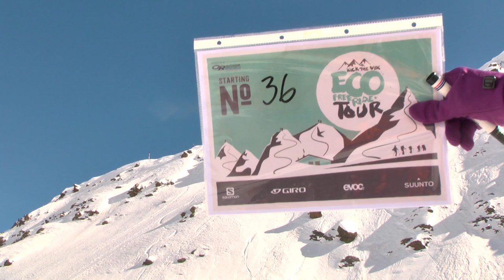Kick The Vik